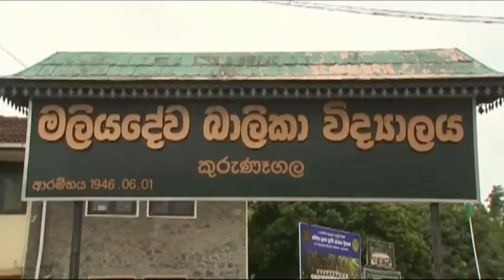Use technology for welfare of people: President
President Maithripala Sirisena asks all to use technology for welfare of people.

නව තාක්ෂණය භාවිතයේදී දරුවන් වඩාත් බුද්ධිමත්ව කටයුතු කළ යුතු බව ජනාධිපති මෛත්‍රීපාල සිරිසේන මහතා පවසයි.